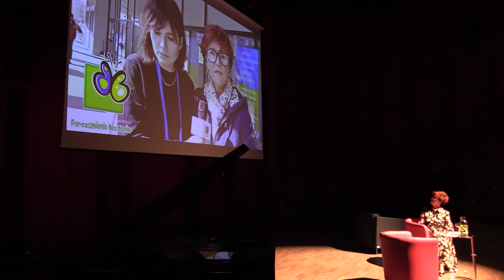Dzieje Się - relacja ze spotkania z Panią Jolantą Kwaśniewską w Tychach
Dzieje Się - magazyn kulturalno - rozrywkowy w każdy piątek o 18:00 w Telewizji TVS

Gospodyniami programu są: Monika Herman i Nina Nocoń